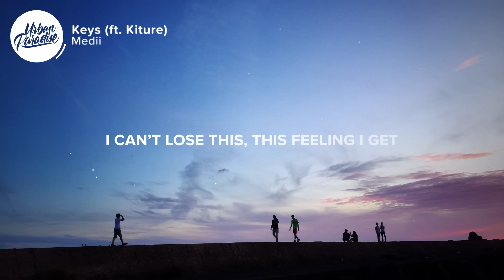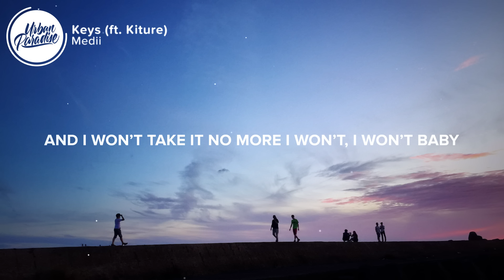Medii - Keys (Lyrics) ft. Kiture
⚡️ If I don’t hurt me it makes me stronger..

🎤 Lyrics: Medii - Keys (ft. Kiture)

We’re living for the moment now we’re one with the world
I can’t lose this
This feeling I get
My heart’s in the right place, and so’s my soul, yeah
I won’t take no
Take no excuses for it

I want it, love it, need it, live it
I feel like something’s missing when I do not have it
I feel it in my bones gotta find my space
These emotions on my face
Taking a toll I gotta pay it forward
I’ll give it all I can

No matter what I won’t let up
It’s my soul it’s in my blood
And I won’t take no for answer
And I won’t take it no more I won’t
I won’t baby

Just leave it me
I know what I need
You’ll find if you seek
And if you believe
You live and you breathe
You’ll find the keys

Lifting me, lifting you
Can’t go alone let’s two by two
Doing this together it’s me by you
All through the night, all through the night

This is me, this is you
When we get together we can all pull through
I don’t never ever wanna stop this groove
Let’s get it right

Take it to the Lord then take it to the grave
Listen to the wise man, tell me what he say
Listen to your heartbeat like it still bleed
A little bit of hope yeah it’s what we still need

Say a lil’ prayer for the moment
Give what you got just go in
Can’t hold you back if you own it
Live your life like you’re chosen

I won’t baby

👨‍💻 If you like "Medii - Keys (ft. Kiture)" check out these other tracks:

- Louyah - Cut Off (Lyrics)
- changing cleo - alone (Lyrics)
- DeathbyRomy - Kiss Me Goodbye (Lyrics)
- ARIA - no good (Lyrics)
- Nick de la Hoyde - Forever Young (Lyrics)

👩‍💻 Share Medii - Keys (ft. Kiture) with your friends!